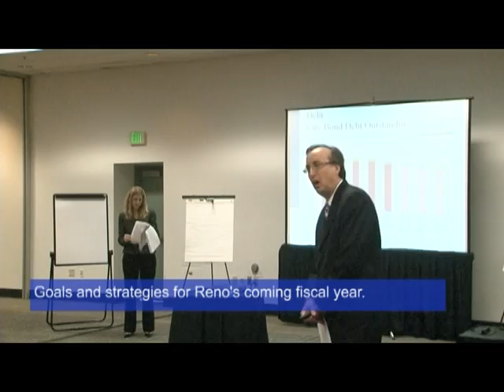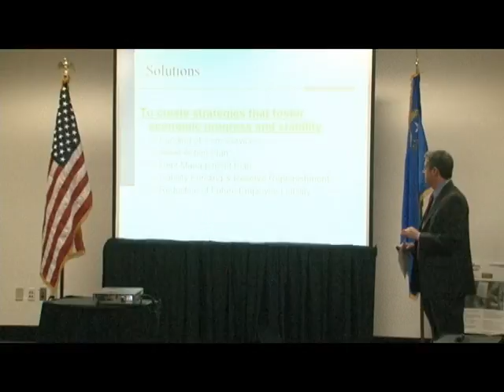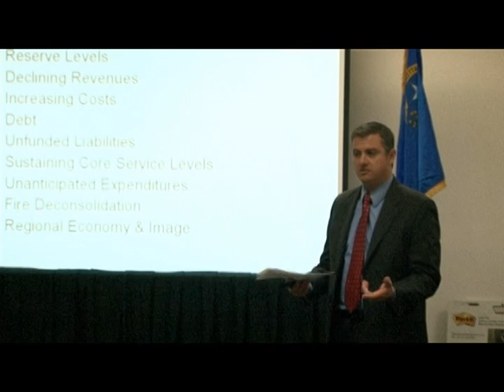Goals and Strategies for Reno's coming fiscal year.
The City Council set priorities for fiscal year 2012-13. Now staff will balance goals with plans to be more financially stable.